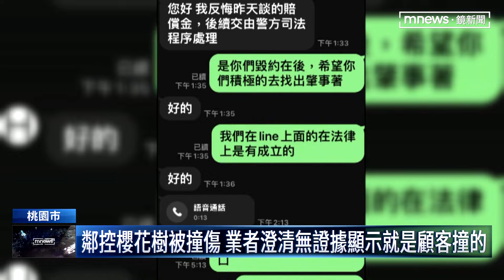寵物咖啡店客違停家門口 住戶控違停撞傷櫻花樹｜鏡新聞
桃園市楊梅區一間寵物咖啡店，開業將近一年時間，卻被附近鄰居投訴，前來消費的客人，時常違規停車，直接停在民宅門口，甚至還疑似有人把住戶栽種的櫻花樹給撞受傷。店家則是出面澄清，請警方調閱監視器也沒有拍到事發過程，無法斷定就是顧客撞傷，不過他們強調會請客人不要違規停車。